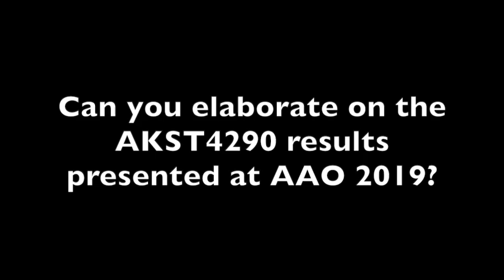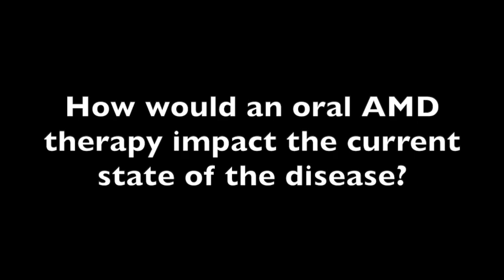Michael Stewart, MD: AKST4290 at AAO 2019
Michael Stewart, MD, of the Mayo Clinic Jacksonville, discusses the results of 2 phase 2a studies examining use of AKST4290 in treatment naive patients and patients with refractory AMD.